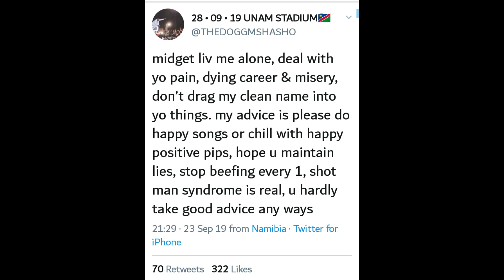THE DOGG FINALLY RESPOND TO YOUNG-T *THE DOGG WON THIS ROUND*